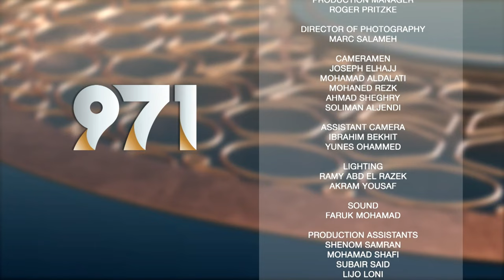971: Shiekh Nahyan Bin Mubarak AL Nahyan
971: Shiekh Nahyan Bin Mubarak AL Nahyan

لقاءات حصرية مع صناع القرار، مواقف وشهادات في مسيرة دولة الإمارات منذ التأسيس في عام 1971 ، وإنجازات يوثقها التواصل بلا حدود في رحلة نحو الخمسين